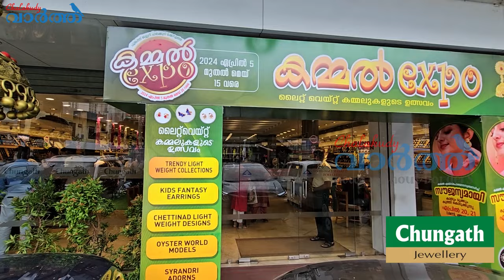ഒരു കുഞ്ഞി നോവ്, അത് കഴിഞ്ഞാലോ മുഖം തെളിഞ്ഞു വരും. കണ്ടിട്ടുണ്ടോ? അനുഭവിക്കണോ? എന്നാ ദിങ്ക്ഡ് പോരെ!!